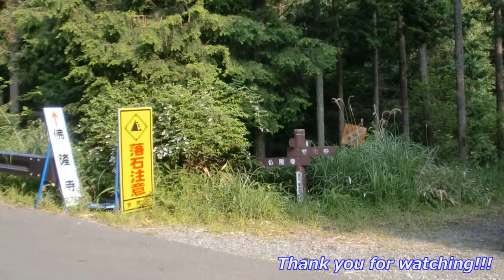【古道を往く】林道赤埴カトラ線から室生の里へ140615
室生寺周辺の集落と山々が眺望できる室生の里
いにしえの参詣道をセローでのんびり下ります。

♪Music
"閉ざされた扉"
written by スエノブ
"DOVA-SYNDROME"

"穏やかな村"
"keep on"
by SAM(samfree)
"SAM Free Music"

バイク,ツーリング,セロー,奈良,室生の里,YAMAHA,SEROW,Japan,touring,motorcycle